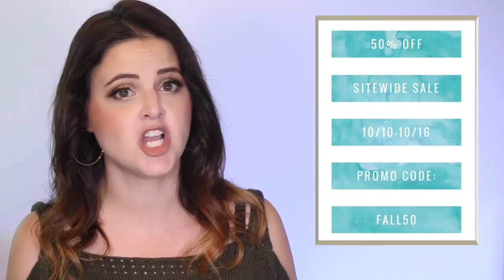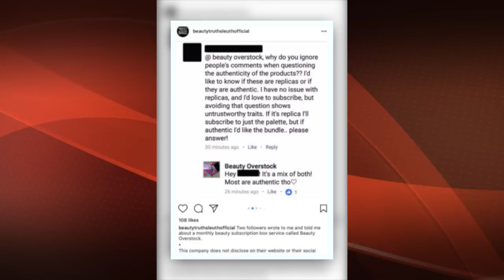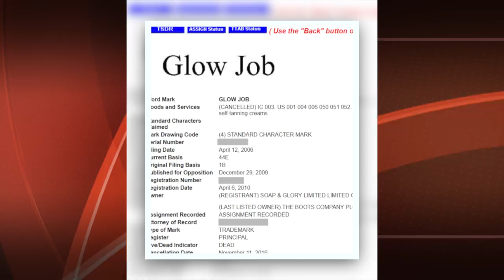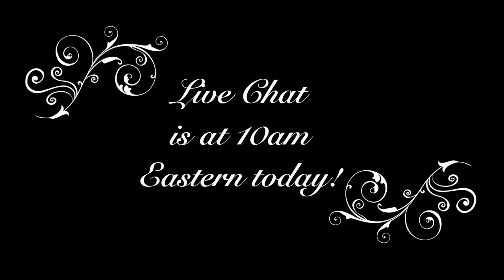What's Up in Makeup NEWS! Tati's Makeup Line! Dove Model Speaks Out! Cover Girl Ditches Slogan!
[cc available] Welcome to What's Up in Makeup, our full length weekly news show all about makeup and beauty!  This week, Cover Girl reveals their new slogan, Wet 'n' Wild launches and inclusive campaign, the model from last week's controversial Dove ad speaks out, the Hut Group buys Illamasqua, Gigi Hadid launches her collab with Maybelline, Tati Westbrook announces her upcoming makeup line, Plus the latest releases at Sephora, Ulta, the Drug Store, QVC, and MORE!

Due to the way I shot this video, I could not remove the Too Faced Glow Job story from Top News without sacrificing the flow of the show. Please be sure to watch the update to this story at 23:57.

Live chat for today is at 10am Eastern on YouTube! Today we’ll be talking about how to find "good" and "bad" ingredients in your products! Hope you can join us!
TIME STAMPS
Top News: 0:23
Events: 7:41
Deals: 7:53
Sephora: 8:28
Ulta: 10:24
High End: 12:43
Drug Store: 14:05
QVC: 17:48
Indie & Cruelty Free: 19:01
Sneak Peek Lighting Round: 21:58
Late Breaks: 22:37

We now have TWO Facebook groups!
If you want to chat about makeup and join the community, you want What’s Up in Makeup!
If you want to be a WUIM Hunter (this is a no conversation group) join